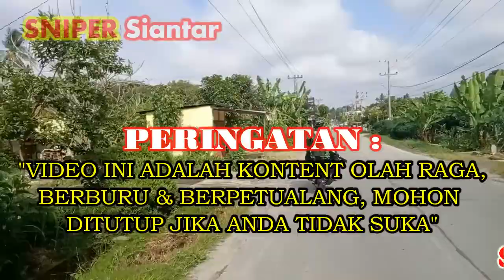Keseruan Hunting & Berpetualang, eksekusi poin durian dan membawa pulang tuak/arak dan keringat.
Salam Horas...! Salam satu hobi. !
Halo sobat SS, keseruan kali ini tim SS berpetualang dan hunting sambil menikmati alam bebas dengan suasana yang segar dan alami, hasilnya buruan zonk, tapi masih ada rezeki untuk dibawa pulang yaitu tuak/arak pemberian penyadap arak kampung. Seperti apa keseruannya, boleh disimak ya lae dan temen2 smua. Trimakasih.

Semoga terhibur...Salam Satu Hobi...!